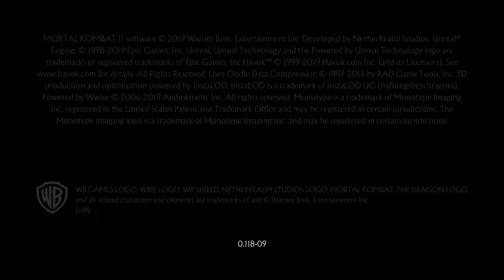Mortal Kombat 0001